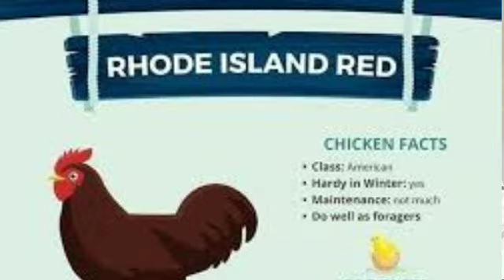देसी अंडों के बिजनेस के लिए कौन सा कंपनी अच्छा होता। how to start desi poultry#desimuagipalane#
desi egg production farm  desi egg production  desi hen egg production
desi anda khane ke fayde desi anda curry recipe desi ande ke fayde desi anda kari recipein hindi desi anda peene ke fayde desi anda aur farrni ande me antar desi anda dudh mein milakar peene ke fayde desi anda recipe desi anda biryani desi anda vs norrnalanda